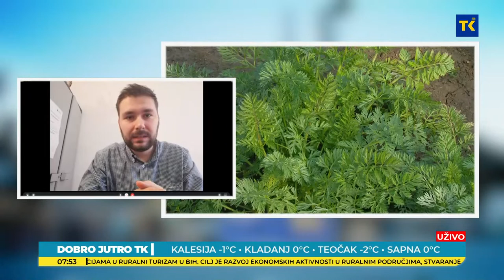DOBRO JUTRO TK | Poljoprivrednicima u BiH bit će donirano 240 plastenika sa opremom i sadnicama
Muslim Aid Association će u saradnji sa donatorima i pratner Općinama/Gradovima u 2022. godini kroz programe sufinansiranja donirati 240 plastenika sa dodatnom opremom i sadnicama za poljoprivredne proizvođače širom Bosne i Hercegovine. O ovom programu putem video veze razgovarali smo sa Admirom Hodžićem, koordinatorom projekta kome želim dobro jutro.